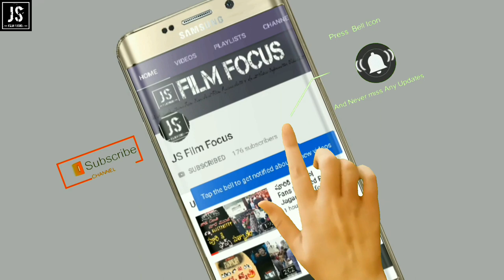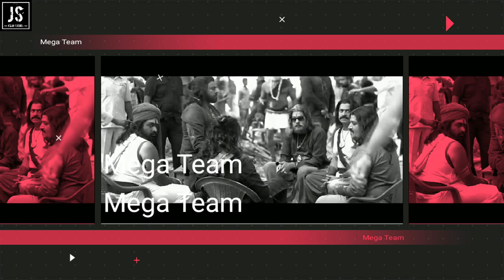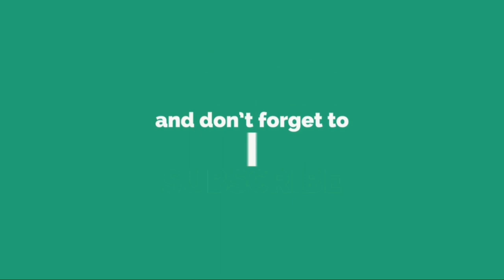Photo Clickz-Making of Sye Raa Narasimha Reddy |Chiranjeevi,Ramcharan,Surender Reddy | Js film focus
Making of Syeraa Narasimha Reddy Photo Clickzz..
SyeRaaNarasimhaReddy 2019 Telugu Movie ft. Megastar Chiranjeevi, Amitabh Bachchan, Jagapathi Babu, Nayanthara, Tamannaah, Kiccha Sudeep, Vijay Sethupathi, Niharika and Brahmaji among others. The magnum opus is being Directed by Surender Reddy. Produced by Ram Charan under Konidela Production Company.
Music Credits to: Allan Preetham